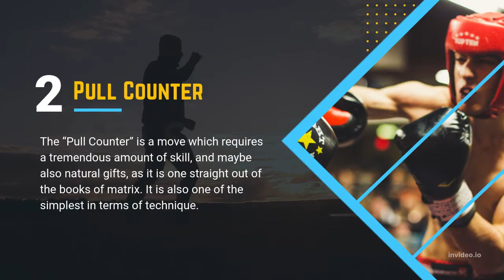Top 10 Boxing Movies of all time